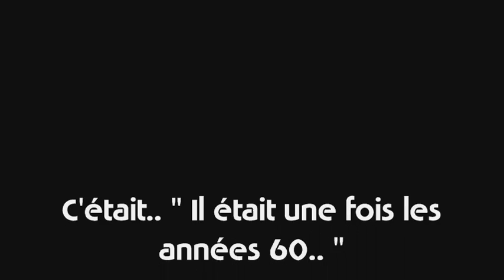Les Années Sixties - Vidéo Photos des année Folles - Lucky photos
Une rétrospective de divers Artistes - Nos Années Sixties - les Grandes Années